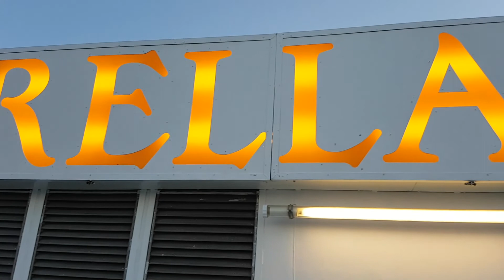VAS DE CROAZIERĂ - SUEDIA -STOCKHOLM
Another travel vlog ! vlog #2

Backpack & Travel to SWEDEN

My name is Andrew , i'm a professional wedding photographer & videographer from Romania and i like to travel , so ,i decided to make some travel vlog's from what destination i chose to visit !

In this video we visit Stockholm & Nyköping and we had a nice 2 days trip with a Cruiseferry(Viking Cinderella)  from Stockholm-Sweden to Mariehamn-Finland ! Enjoy !